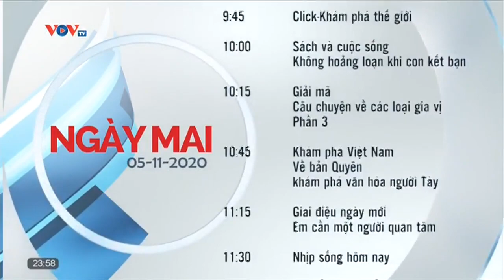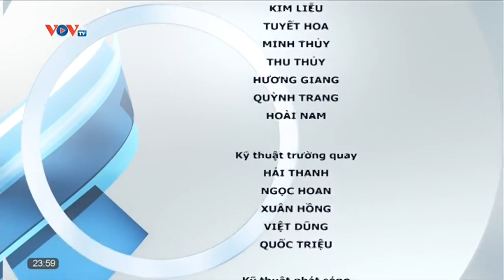VOV TV ident 2020 (1) - Giới thiệu chương trình ngày mai (05.11.2020)